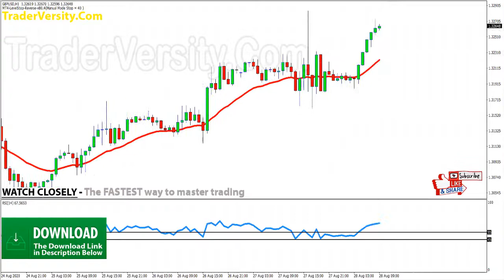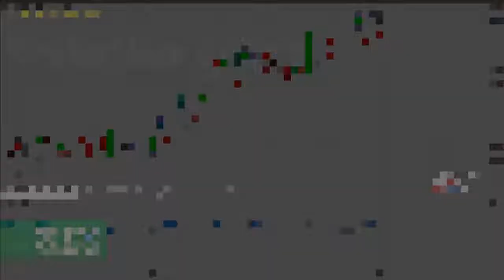MOST EFFECTIVE STRATEGY to Trade with MA dan RSI Indicator (MARSI Trading Explained)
MOST EFFECTIVE STRATEGY to Trade with MA dan RSI Indicator (MARSI Trading Explained). How To Combine Trading Indicators Like A Pro.